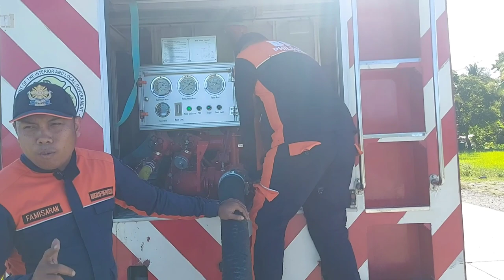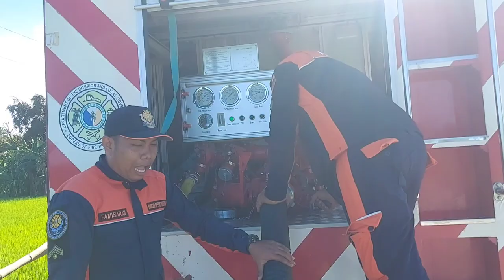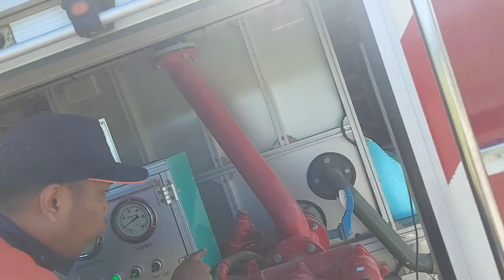JIANGTE FIRETRUCK SUCTION PAANU? BFP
Jiangte Fire Truck Suction
Paanu mag Saction sa Jiangte Fire Truck